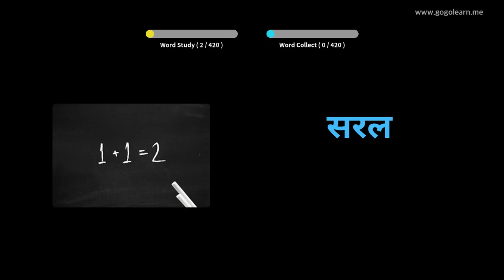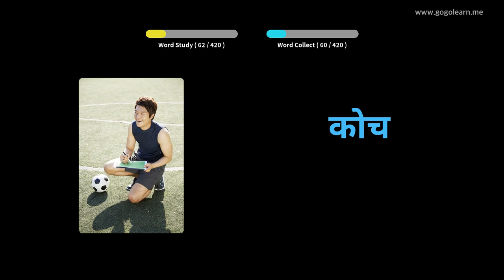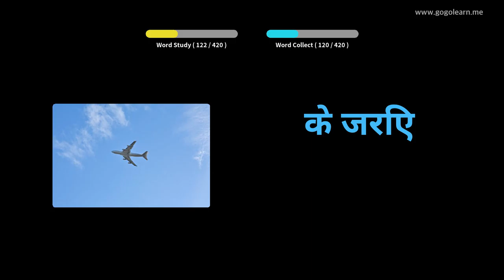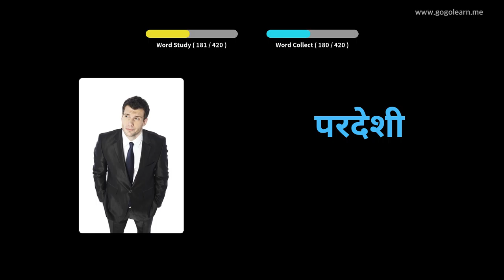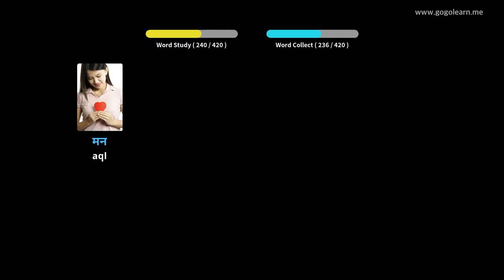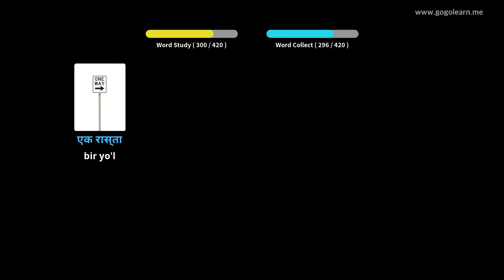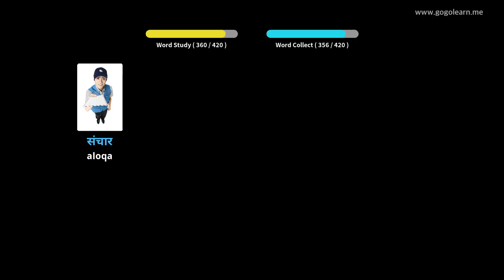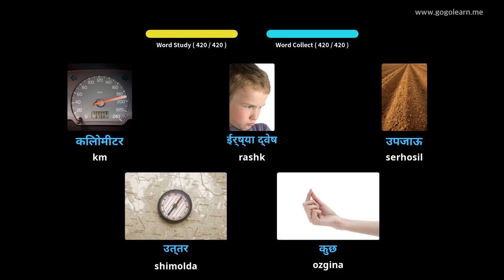2-sonli Hindiy lug'at maktabi | Golearn